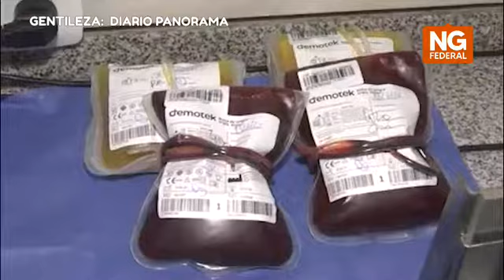NORTE GRANDE FEDERAL - LUNA - CAMPAÑA DE DONACIÓN DE SANGRE - SGO. DEL ESTERO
EN PERÍODOS DE VACACIONES BAJA MUCHO EL STOCK”
FACUNDO LUNA - ENCARGADO DEL ÁREA DE PROMOCIÓN